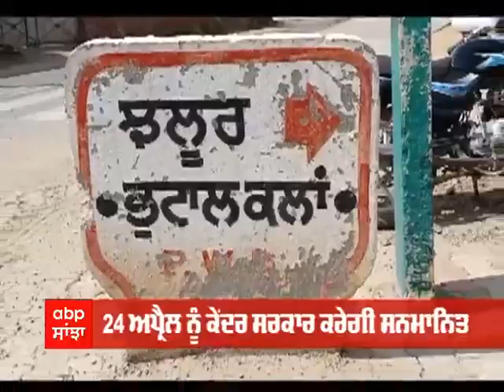Sanjha Special : ਮੇਰਾ ਪਿੰਡ, ਮੇਰੀ ਜਿੰਦ; ਸ਼ਹਿਰਾਂ ਨੂੰ ਮਾਤ ਪਾਉਂਦੈ ਸੰਗਰੂਰ ਦਾ ਇਹ ਪਿੰਡ Bhutal Kalan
ਪੰਜਾਬ ਦੇ ਮਾਲਵੇ ਖੇਤਰ ਦੇ ਜ਼ਿਲ੍ਹਾਂ ਸੰਗਰੂਰ ਦਾ ਪਿੰਡ ਭੁਟਾਲ ਕਲਾਂ ਸ਼ਹਿਰਾਂ ਨੂੰ ਵੀ ਮਾਤ ਪਾ ਰਿਹਾ ਹੈ। ਇਸ ਪਿੰਡ ਨੂੰ 24 ਅਪ੍ਰੈਲ ਨੂੰ ਕੇਂਦਰ ਵੱਲੋਂ ਸਨਮਾਨਿਤ ਕੀਤਾ ਜਾਵੇਗਾ। ਹਾਲਾਂਕਿ ਉਕਤ ਪਿੰਡ ਨੂੰ ਪੇਂਡੂ ਵਿਕਾਸ ਤੇ ਪੰਚਾਇਤ ਮੰਤਰਾਲੇ ਵੱਲੋਂ ਐਵਾਰਡ ਮਿਲਣ ਜਾ ਰਿਹਾ ਹੈ। ਲਹਿਰਾਗਾਗਾ ਤੋਂ ਕਰੀਬ 7 ਕਿਲੋਮੀਟਰ ਦੀ ਦੂਰੀ 'ਤੇ ਸਥਿਤ ਹੈ।